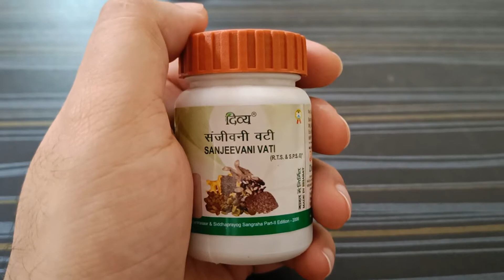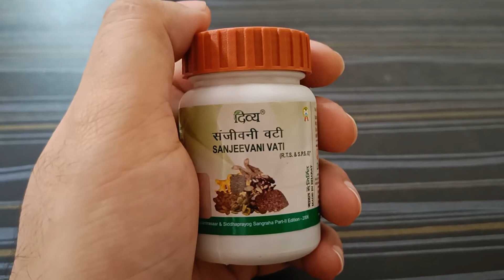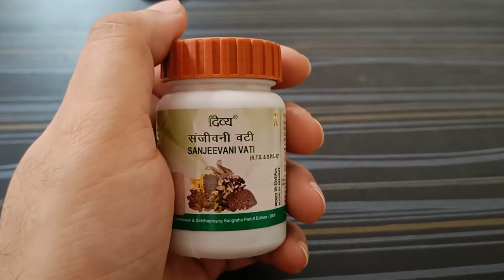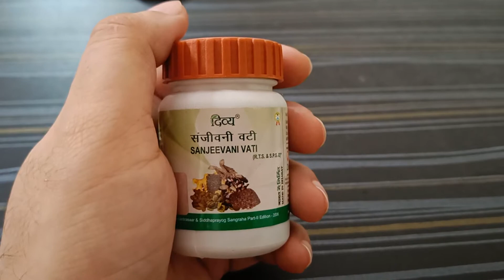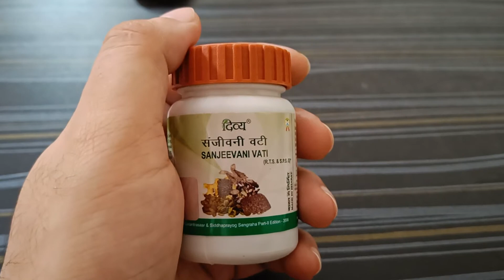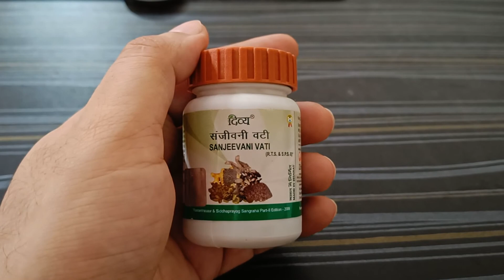Patanjali Sanjeevani Vati Benefits, Uses, Dosage, Price, Side effects, Review in Hindi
Sonth, Harad, Vaividang, Giloy, Pippal, Baheda, Vach, and Amla are all constituents in Sanjeevani Vati, making it the ideal supplement to help the respiratory system work normally.

Divya Sanjeevani Vati has the following main advantages and uses: - Supports immune system health
- Supports healthy respiratory system
- Fights cold and flu
- Boosts immunity

Use as directed by a doctor. Directions for use/dosage: Take 1-2 tabs. of Divya Sanjivani Vati twice daily with hot water or milk.

Immunity, respiratory issues, a cold, and a cough are warning signs.

Storage recommendations: - Keep the formulation in a cool, dry area.

Information on safety: - Before using, carefully read the label - Do not take more than the indicated dose - Keep out of the reach and sight of children